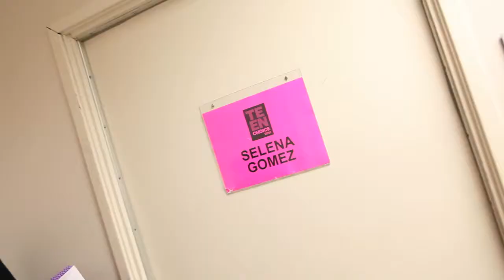We Own The Night Teen Choice